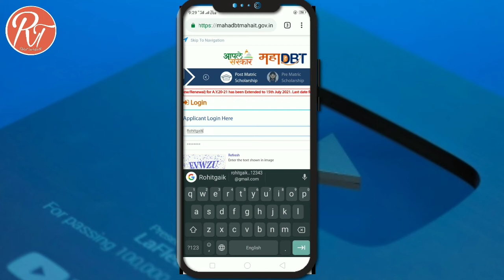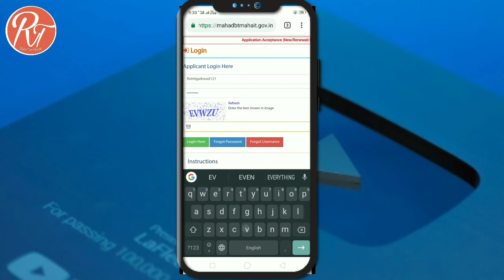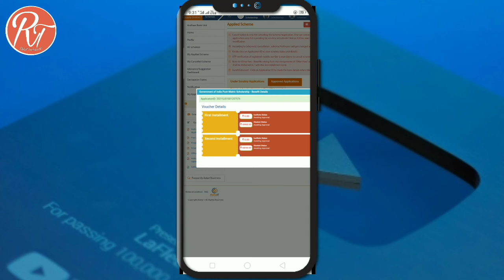शिष्यवृत्ती चे पैसे अकाऊंट मध्ये कधी येणार व किती ? स्कॉलरशिप चे पैसे कधी येणार | scholarship amout